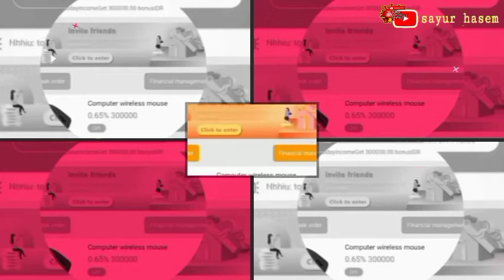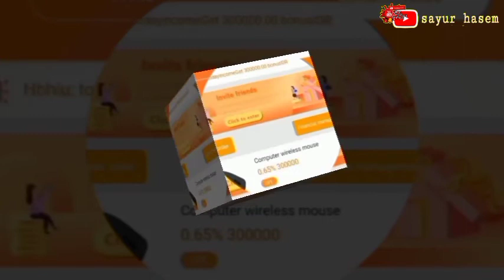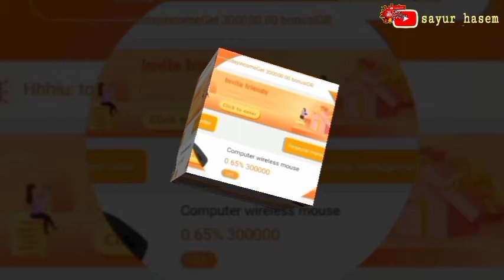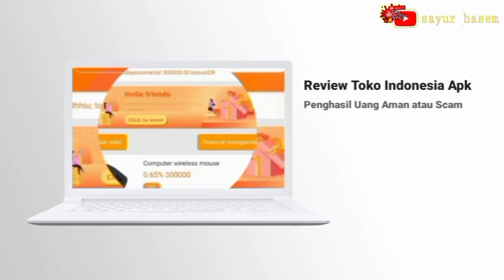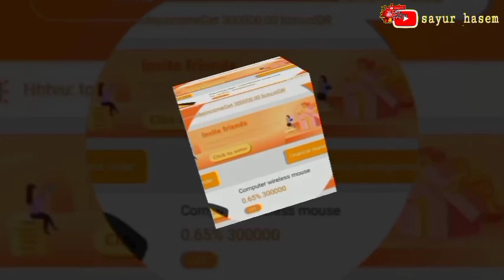Review Toko Indonesia Apk Penghasil Uang Aman atau Scam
Siapa nih yang sudah mendengar kabar tentang aplikasi Toko Indonesia penghasil uang apk? Jika anda salah satunya maka anda wanib baca dulu ulasannya di sini sampai tuntas, ya. Dan bagi anda yang belum pernah dengar juga harus baca ulasan kali ini, ya.

Sebab, ini adalah aplikasi penghasil uang terbaru loh. Jadi, lumayan kan jika benar-benar membyar dan anda bisa mendapatkan uang tambahan jika benar-benar legit dan aman, bukan? Namun, tetap saja anda harus memastikan terlebih dahulu apakah layak digunakan atau tidak.

Sekilas Tentang Toko Indonesia

Dari namanya agak unik, ya? Toko Indonesia seperti nama toko yang ada di negara kita, maksud mimin seperti menceritakan semua toko di Nusantara ini, kan? Namun, apakah anda tahu apa sih sebenarnya apk ini?

Aplikasi ini memang menyediakan layanan sesuai dengan namanya yakni Toko Indonesia jadi anda bisa membeli barang atau produk.

Dan memang, ini adalah aplikasi yang memberikan komisi ketika anda menyelesaikan misi pesanan. Namun, jangan takut akan saldo atau deposit untuk menyelesaikan misi ini.

Sebab, para pengguna baru mendapatkan keunggulan untuk mendapatkan bonus pendaftaran. Tidak tanggung-tanggung loh, bonus pendaftaran member baru di apk ini mencapai 300.000. Dan tentu saja bonus ini bisa anda gunakan hanya saja tidak bisa anda uangkan secara langsung.

Konsepnya ya seperti aplikasi belanja online berhadiah sebelumnya. Dimana anda harus memesan barang sesuai instruksi dan nanti bonus pemesanan akan masuk ke saldo anda dan bisa anda ambil lagi. Bagaimana, apakah anda tertarik?

Cara Daftar Akun dan Menghasilkan Uang

Kemudian, jika anda tertarik untuk mulai menghasilkan uang di aplikasi ini, maka anda harus memiliki akun terlebih dahulu. Lantas, apakah anda sudah tahu bagaimana cara membuat akun? Jika belum, maka gunakan tutorial berikut, ya: